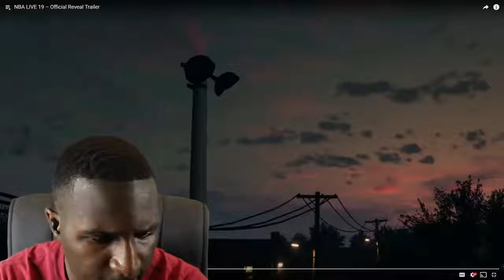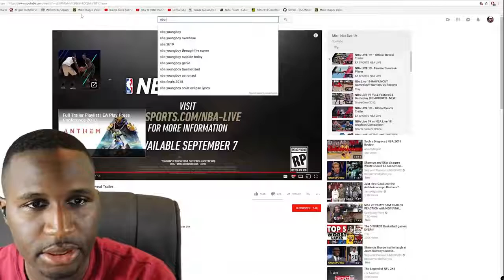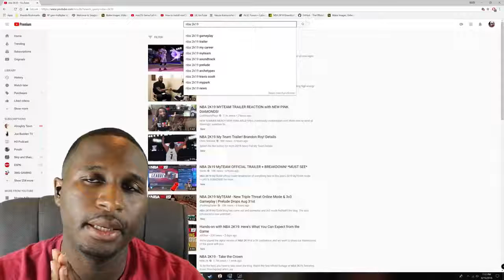NBA 2 k fans for the NBA Live the response of the Trailer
This video source from Youtube Eddie P.
Please help us. We will put you in the draw and send surprise prize in the end.
We got this Video material base on Creative Commons Attribute license (reuse allowed) from Youtube.
If you are the owner of this video material and have some concern, please do let us know, we will handle it base on requirement.
If you spot any possible breach of the public interest (like legal issue etc), please also help let us know, we will handle it immediately.